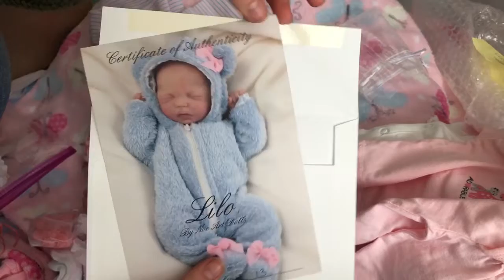Silicone Baby Box Opening!| Lilo By NoeArtDolls| Devynnsreborns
Please welcome my newest addiction💜